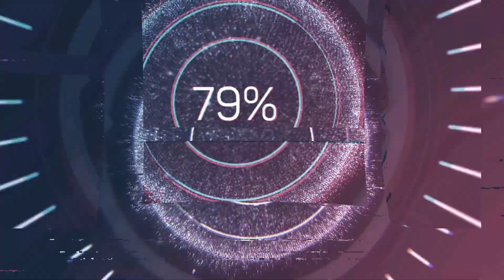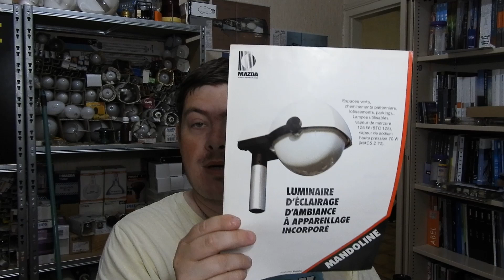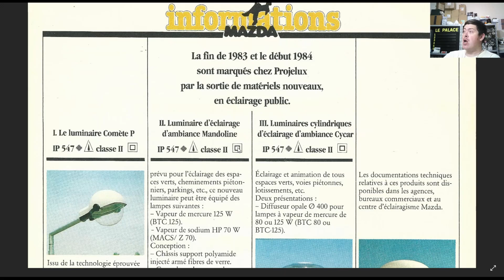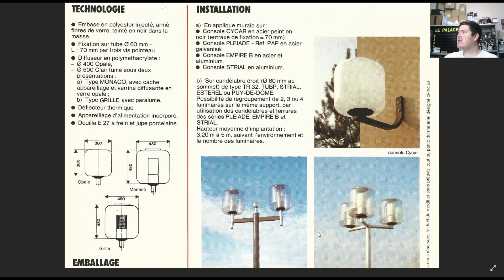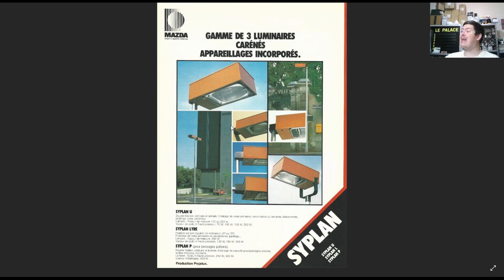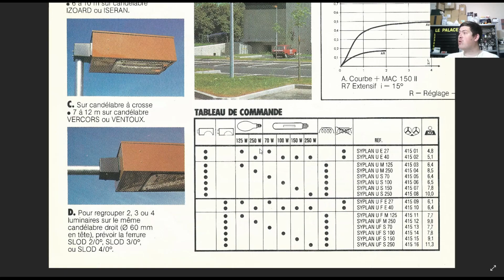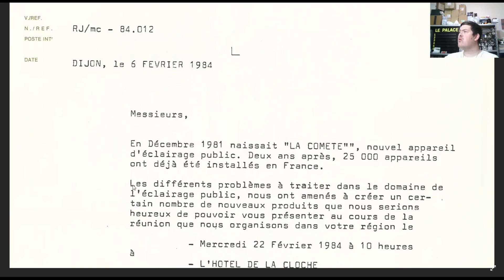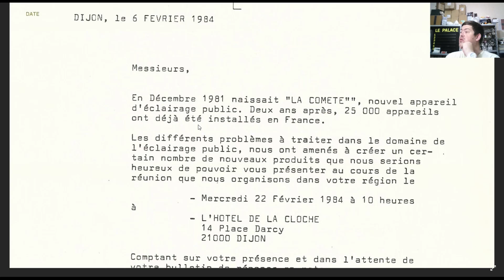Les docs de MAZDA des années 80...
cela fait un moment que je voulais scanner ces docs la... nous retrouvons la MANDOLINE, CYCAR et la SYPLAN et pour la fin le secret de la COMETE